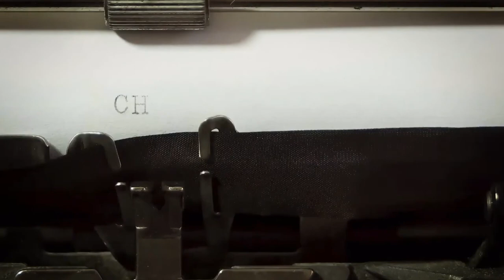I Bought a Typewriter (and It’s Awesome!)